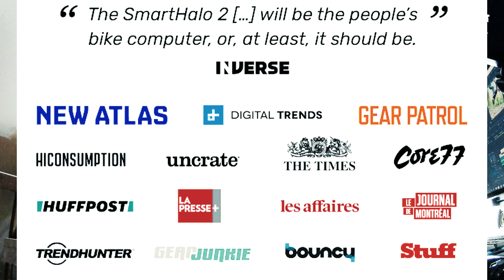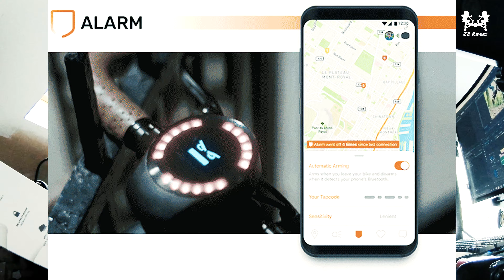Test du SmartHalo 2, valable sur une trottinette électrique ?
ou juste en dessous 👇

Laotie H6 Pro
🏷️BGH6PZE1，$659.99/€584.81
Laotie T30 Pl
🏷️BGT30ZE，$1249.99/€1,107.60
Laotie ES19
🏷️ BGES19ZE，$1459.99/€1,293.68
Laotie Ti30
🏷️ BGTI30ZE，$1379.99/€1,222.79
Laotie ES10
🏷️BGES10ZE，$839.99/€744.30
Laotie ES10P
🏷️ BGES10PZE，$879.99/€779.75
Laotie ES18
🏷️ BGES18ZE，$1099.99/€974.69
Joyor Y6S
🏷️ BGY6SZE, 655,7€

Les codes réguliers :
avec le code 👉 : ZERORIDER
🚩 150e d’accessoires offerts chez Eoos France pour l’achat d’une moto électrique Sur-Ron
👉 : ZZRIDERS

Les accessoires indispensables :
• L'amortisseur de direction ES19
• Le cintre de 720mm
• La tête de potence courte
• Rétroviseur vélo
• Support tel
• Contrôleur 60V
• Chargeur 52v
• Contrôleur 52v
• Chargeur 60v
• Protège display

Ma tenue :
• Plastron RXR /
• Casque Salomon driver S /
• Casque Oneil /
• Gants chauffants /
• Genouillères Alpinestar /

• Facebook Promotrott / 📢 - L’utilisation des produits présentés sur ce site internet sur les routes, pistes cyclables ou autres lieux publics peut être soumise à certaines restrictions ou obligations locales, telles que la détentions d’un permis, l’immatriculation du véhicule, le port du casque ainsi que des restrictions de conduite. Veuillez vérifier les restrictions et obligations locales applicables avant d'acheter et d'utiliser ce produit.

📢- Cette vidéo peut contenir des liens vers des sites web tiers. Ces liens sont fournis à titre de commodité et n’impliquent pas notre approbation du contenu de ces sites. Nous n’assumons aucune responsabilité quant au contenu, à l’exactitude ou aux pratiques des sites tiers. Votre interaction avec ces sites se fait sous votre propre responsabilité.